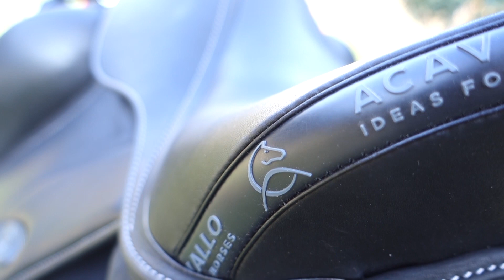De Acavallo zadels uitpakken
De Acavallo zadels zijn er! Wat lijkt jou het fijnste model?

Ik film met de Sony RX100 mark3
En ik edit met Adobe Premiere Pro